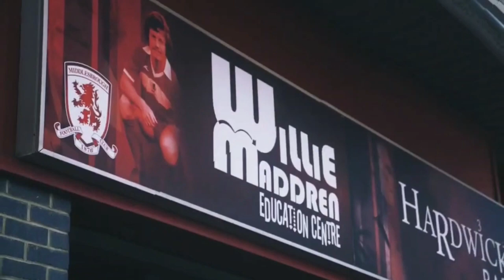LEOS AT THE WHEEL! Middlesbrough vs Birmingham city Matchday vlog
And if your new to the channel feel free to subscibe i would really appretiate it!

HOPE YOU ALL ENJOY PEACE OUT YALL!